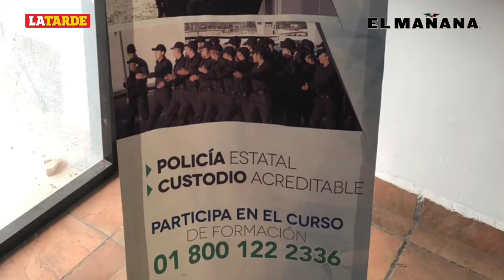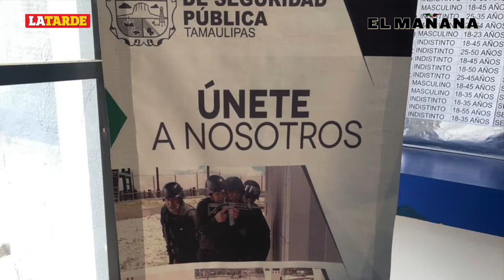Ofrecen más de 15 mil por mes a futuros policías o custodios